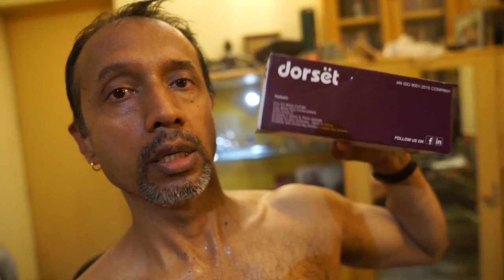What you do when your Door lock is Broken || Krishnendu || Vlog #76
A sudden dilemma presented itself when I walked out of the room and realised that I could not get back in again. Thankfully I had not yet shut the door.
My room door lock was broken. I lived with the broken lock for a couple of days before getting it replaced!
My contractor/master/house builder righted in a jiffy in what barely took him 20 minutes!